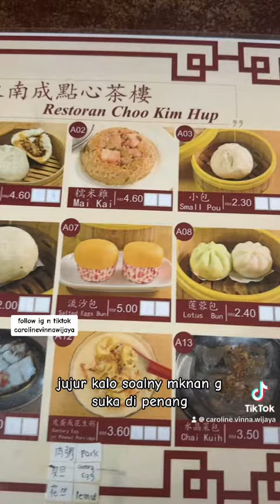Kuliner Malacca Melaka dimsum di Choo Kim Hup